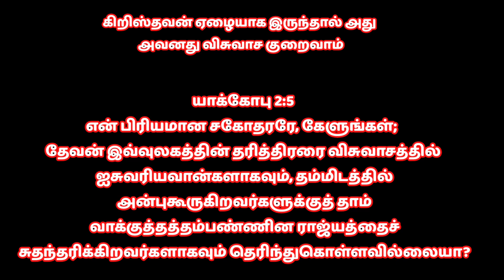வேத வசனங்கள் தவறு. கள்ளர்களின் வெளிப்பாடு தான் சரி- Jabez christy | PRABIN DINO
B2b family வேத வசனங்கள் தவறு. கள்ளர்களின் யின் வெளிப்பாடு தான் சரி- Jabez christy

Prabindino # tamilchristianmessages   TAMIL CHRISTIAN MESSAGE | PRABINDINO| கிறிஸ்தவ சீர்திருத்த செய்தி

கிறிஸ்தவ சீர்திருத்த செய்திகளின் நோக்கம்

* விசுவாச மக்களின் பக்திவிருத்தி
* தேவனின் உள்ளத்தை காண்பித்தல்
* சத்தியத்தை கலப்படமில்லாமல் கற்றல்
* நலமானதை பிடித்துக்கொள்ள எல்லாவற்றையும் சோதித்து பார்த்தல்
* மக்கள் வஞ்சிக்கப்படாமலிருக்க ஆட்டுத்தோலில் உள்ள ஓநாய்களின் முகமூடிகளை கிழித்தல்